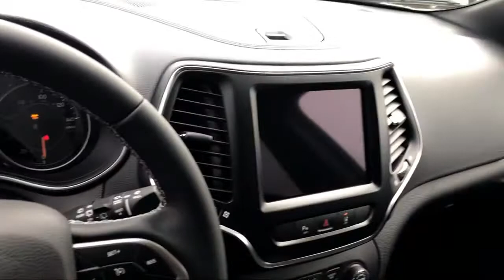2021 Jeep CHEROKEE 80th Anniversary Elk Grove Sacramento Roseville Folsom Rocklin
2021 Jeep CHEROKEE 80th Anniversary Stock Number: 62894D Vin:1C4PJMMX1MD156525.

8575 Laguna Grove Dr.